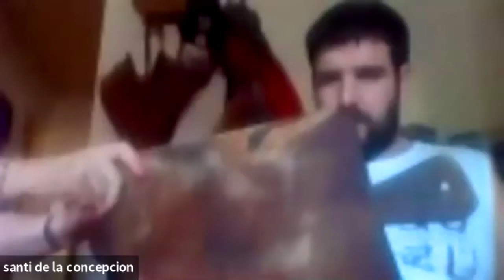Taller de Música ArteASDRA con Alan Courtis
Taller inclusivo. Destinado a personas con o sin discapacidad dictado durante 2020.